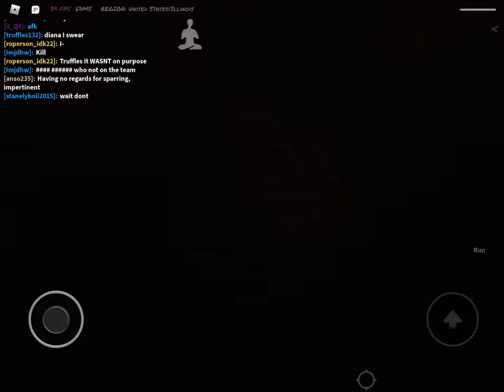Zo Update Roblox